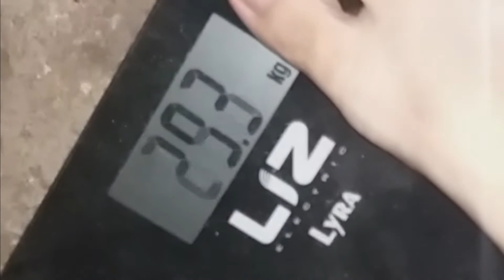SAGA 10kg EM OFF 28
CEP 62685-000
Paraipaba-ce
Michelle Jane